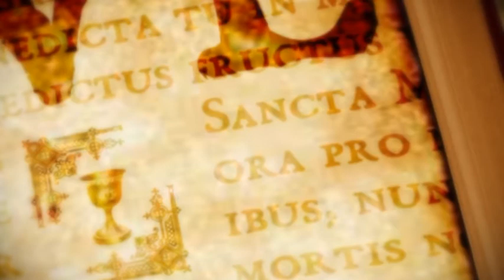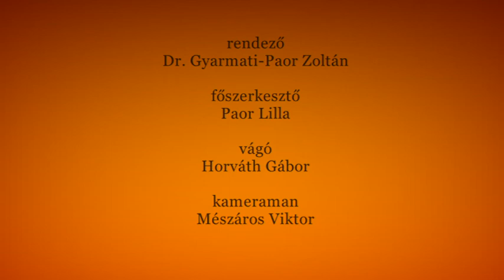Vallás és Kultúra 2018.03.10. hatoscsatorna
Téma: PORLIK, MINT A SZIKLA
Műsorvezető: Dr. Tokics Imre, Prof. Dr. Szigeti Jenő
Vendég: Bauer Barbara, író